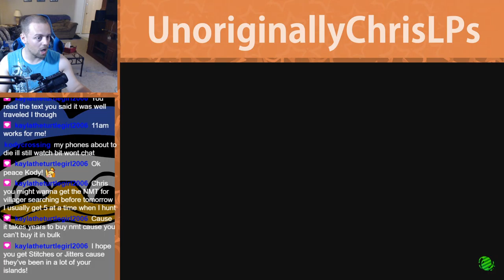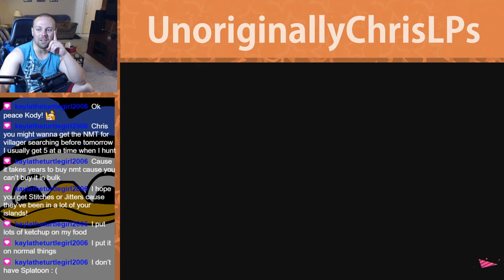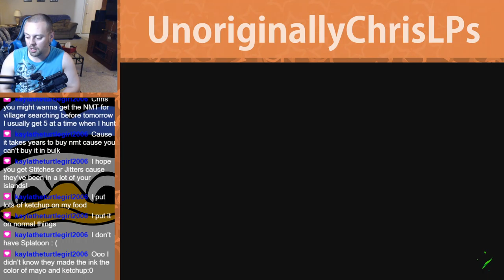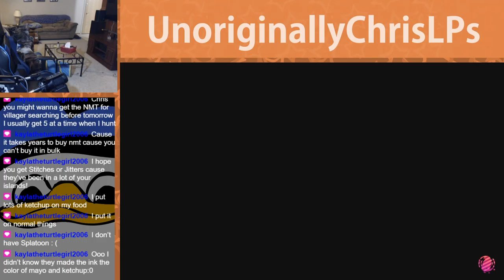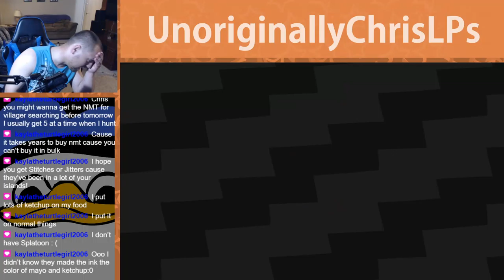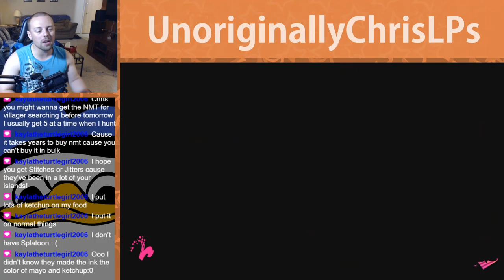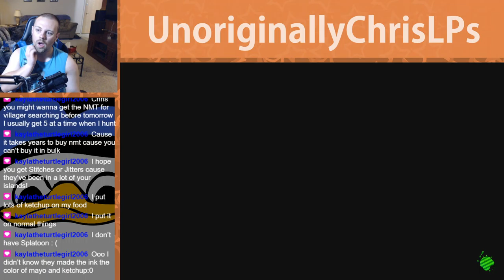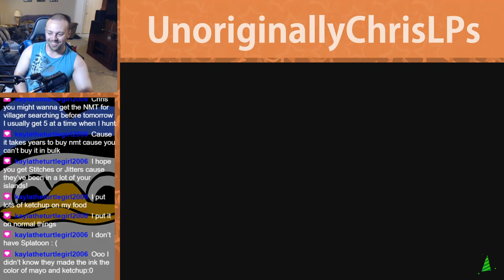Splatoon 2 || KETCHUP Vs. MAYO TAKE 2!!